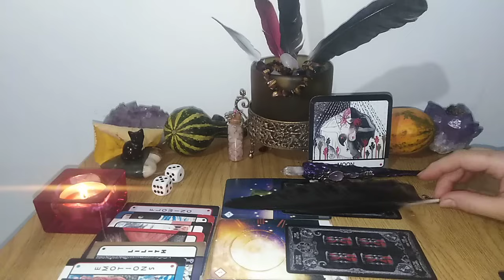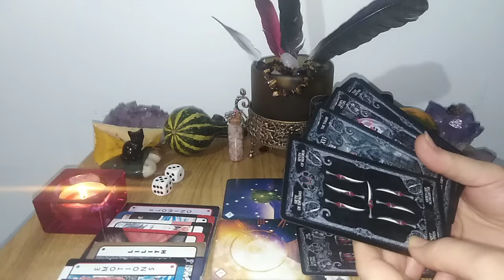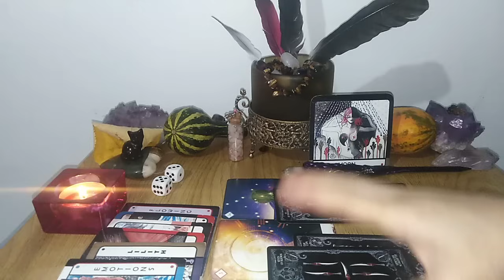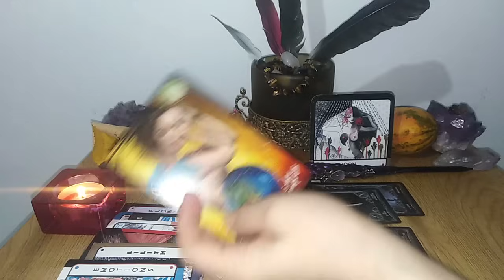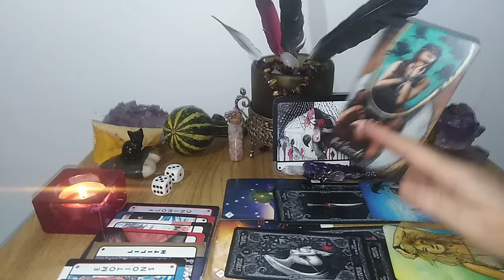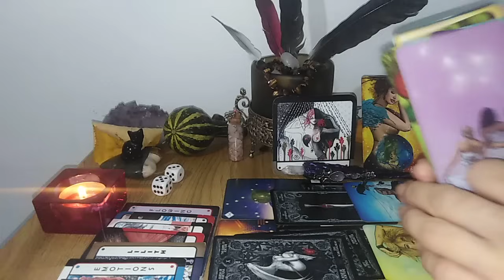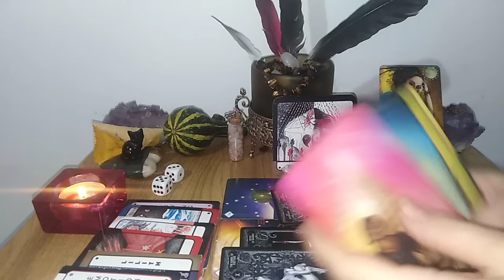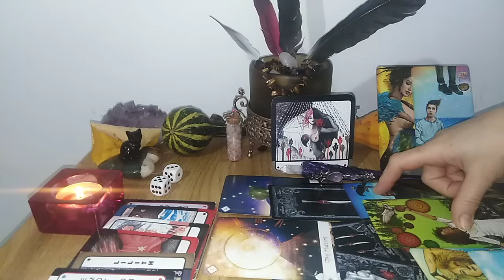SUPERLUNA PLINA (CASTOR) - NR 3 (CONTINUARE)- CE REALIZEZI - DE CE TE ELIBEREZI